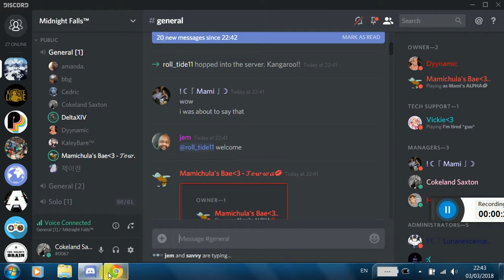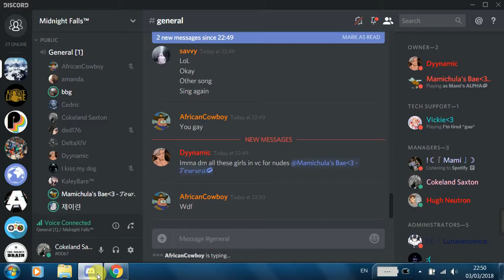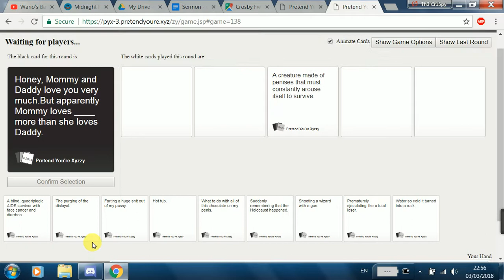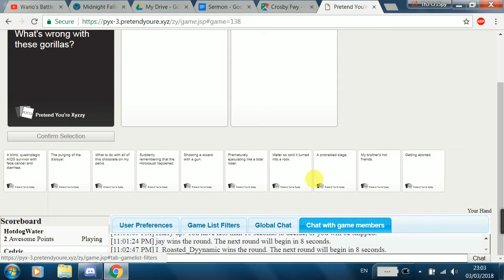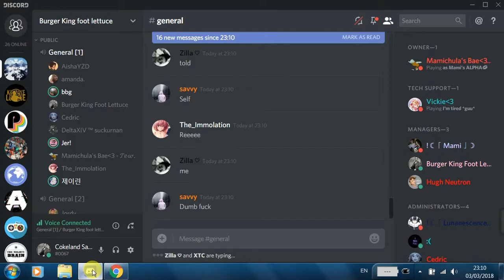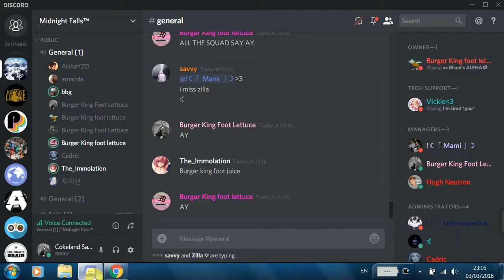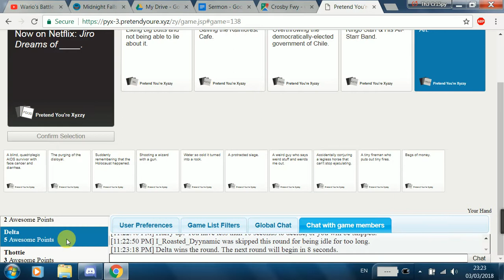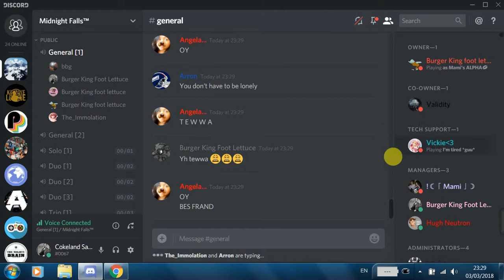BURGER KING FOOT LETTUCE CAH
Playing CAH with the Burger King Foot Lettuce squad.